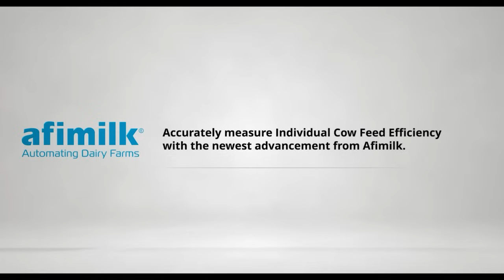Are You Losing Colostrum? – Dr. Peter Erickson | Part 1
In this episode of The Dairy Nutrition Blackbelt Podcast, Dr. Peter Erickson from the University of New Hampshire shares practical strategies to improve colostrum yield and quality in dairy herds. He unpacks new research on environmental impacts, dry period length, and the physiological triggers influencing colostrum production. Listen now on all major platforms!

"Even just how we feed that calf on day one can impact how much milk she makes two or three or four years down the road."

Meet the guest: Dr. Peter Erickson earned his Ph.D. in Dairy Science from the University of Illinois, with prior degrees in Animal Sciences from the University of Maine and the University of Massachusetts - Amherst. He serves as Professor of Dairy Management and Extension Dairy Specialist at the University of New Hampshire. His research focuses on calf and heifer nutrition, especially colostrum management.

Creating models for the prediction of colostrum quantity, quality, and immunoglobulin G yield in multiparous Jersey cows from performance in the previous lactation and environmental changes

What will you learn:
(00:00) Highlight
(00:45) Introduction
(01:21) Guest background overview
(02:52) Colostrum insights
(05:15) Maximizing yield and quality
(07:57) Effects of dry periods
(08:42) Nutritional influence
(09:46) Closing thoughts